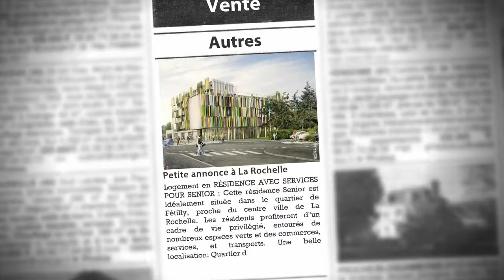Appartement T1 à La Rochelle, au sein d'une Résidence Services Seniors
- Logement en RÉSIDENCE AVEC SERVICES POUR SENIOR : Cette résidence Senior est idéalement située dans le quartier de Fétilly, proche du centre ville de La Rochelle. Les résidents profiteront d"un cadre de vie privilégié, entourés de nombreux espaces verts et des commerces, services, et transports. Une belle localisation: Quartier de Fétilly, proche du centre ville Commerces et services à moins de 500 m Transports en commun à 150 m La Rochelle, ville prisée et réputée Prestations des logements Cuisine aménagée et équipée (plaque vitrocéramique, hotte aspirante casquette, four pyrolyse, réfrigérateur-congélateur) Salle d'eau adaptée Rangements pratiques Balcon pour tous les logements Double vitrage et volets roulants électriques Eau chaude collective au gaz, radiateurs électriques Accessibilité Personnes à Mobilité Réduite Prestations de la résidence Salon-Club avec espace multi-activités et cuisine Jardin en rez-de-chaussée Terrasse aménagée et bacs potagers au 4ème étage Buanderie Régisseur et réceptionniste présents sur place, accueil du public 7j/7 Le choix d'animations à la carte(1) Des formules de services (1) Les activités peuvent être payantes et diffèrent selon les résidences et les centres d'intérêts des résidents.

• AGENCE :
Capresidencesseniors.com (Toulon)
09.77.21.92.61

• ANNONCE :
Type : autres
Surface : 38m2
Nb de pièce : 1
Référence : 1516